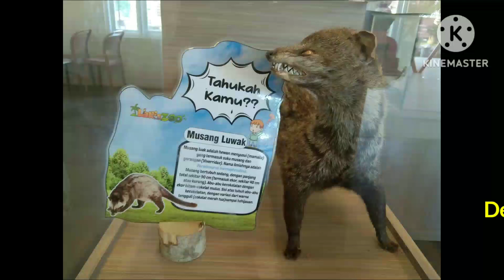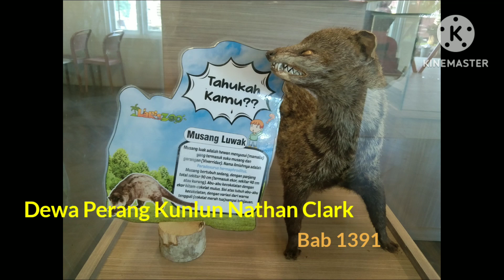Dewa Perang Kunlun Nathan Clark Bab 1391-1392